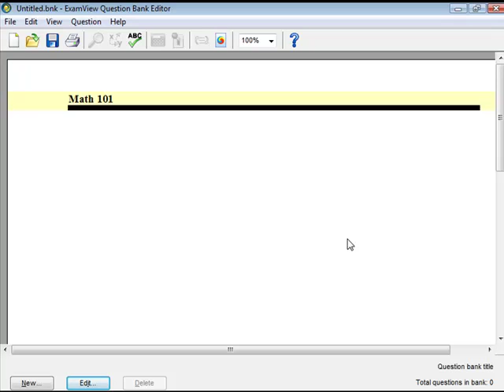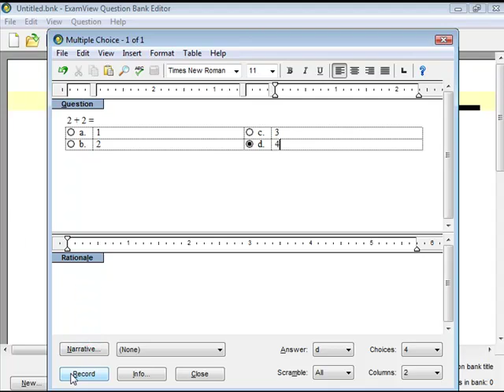ExamView - Create a Question Bank and Questions